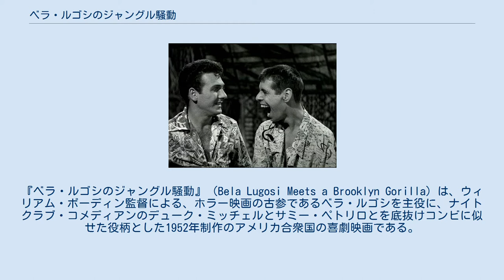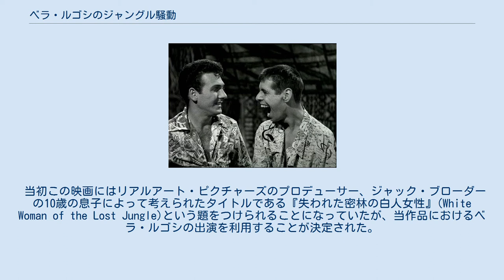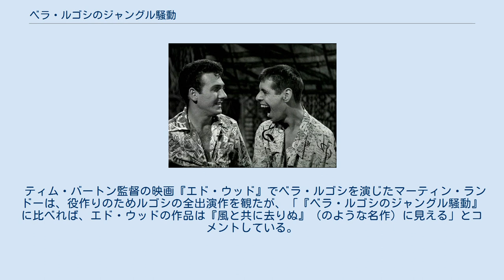ベラ・ルゴシのジャングル騒動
『ベラ・ルゴシのジャングル騒動』（Bela Lugosi Meets a Brooklyn Gorilla）は、ウィリアム・ボーディン監督による、ホラー映画の古参であるベラ・ルゴシを主役に、ナイトクラブ・コメディアンのデューク・ミッチェルとサミー・ペトリロとを底抜けコンビに似せた役柄とした1952年制作のアメリカ合衆国の喜劇映画である。
 グアムでの公演に向かう途中のナイトクラブのパフォーマーであるデューク・ミッチェルとサミー・ペトリロは気が付くと、先住民から"コラコラ島"と呼ばれている、見るからに怪しげな島に取り残されていた。
先住民たちはかなり好意的で、特に部族長の娘であるノナは、二人が島を出られるよう手助けする。
差しあたっての楽園は見つけられたが、すぐに二人は島の反対側に暮らすザイバー博士と名乗るマッド・サイエンティストを発見した。
助けを得る機会だと、二人はこの奇妙な博士を訪問する。
しかしデュークがノナと恋に落ちると緊張が走った。
ザイバー博士もまたノナを愛しており、嫉妬からデュークを脅威と考え、彼をまさに猿へと変える計画を立てていた。
サミーは自分の友人を助けようとし、そして予期せぬ結果を迎える。
 当初この映画にはリアルアート・ピクチャーズのプロデューサー、ジャック・ブローダーの10歳の息子によって考えられたタイトルである『失われた密林の白人女性』(White Woman of the Lost Jungle)という題をつけられることになっていたが、当作品におけるベラ・ルゴシの出演を利用することが決定された。
サミー・ペトリロはジェリー・ルイスの物真似により一定のキャリアを確立した。
ペトリロと、ディーン・マーティンの役を演じたデューク・ミッチェルはラスヴェガスの様々なクラブで演奏した。
『ベラ・ルゴシのジャングル騒動』は、ミッチェルとペトリロが出演する一連の映画における最初の作品となるはずだったものの、彼らの唯一の世に出た映画となった。
なお、この映画について聞きつけたジェリー・ルイスは、ペトリロが非常に細かく自分の振舞いを模倣していたため、それに対して彼を糾弾し訴訟を起こした。
 ティム・バートン監督の映画『エド・ウッド』でベラ・ルゴシを演じたマーティン・ランドーは、役作りのためルゴシの全出演作を観たが、「『ベラ・ルゴシのジャングル騒動』に比べれば、エド・ウッドの作品は『風と共に去りぬ』（のような名作）に見える」とコメントしている。